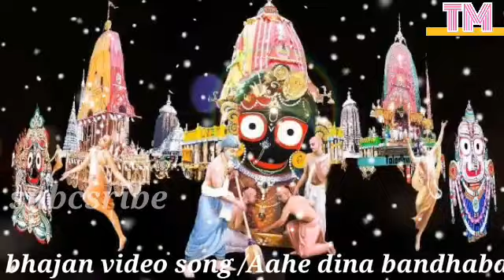ଆହେ ଦିନ ବାନ୍ଧବ ମତେ ଆପଣର କରି ନିଅ_ଓଡ଼ିଆ ଭଜନ ଭିଡ଼ିଓ ସଙ୍ଗ jalanjalan jagannathbhajan jagannath...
Wellcom my youtube channel supporting
Im_tunamohanty8497 my channel support
Thank you so much... Supporting

plz My youtube channel /subcsribe /like /share /comment /. /. /. /

     🙏🙏🙏🙏🙏ଜୟ ଜଗନ୍ନାଥ 🙏🙏🙏🙏🙏